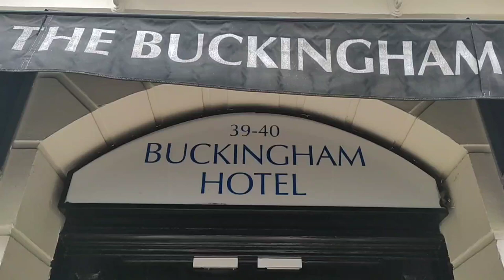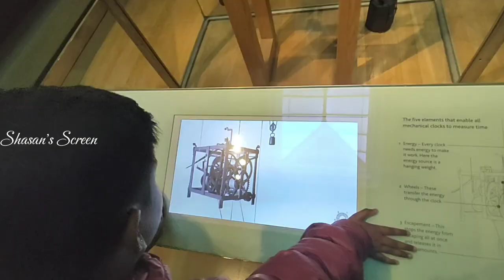First Pitstop Buckingham - UK, Grange Buckingham Hotel, British Museum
The Grange Buckingham Hotel

The Grange Buckingham Hotel in London is a star hotel located in the heart of the city, offering a blend of traditional elegance and modern amenities. The hotel is known for its exquisite design, featuring classic British architecture and stylish interiors.

Guests can expect spacious and well-appointed rooms, equipped with modern comforts such as flat-screen TVs, high-speed internet access, and luxurious bedding. The hotel's central location makes it an ideal choice for both business and leisure travelers, with easy access to London's major attractions, shopping districts, and entertainment venues.

The Grange Buckingham Hotel also boasts a range of facilities and services, including a fitness center, a business center, and on-site dining options serving delicious cuisine. The hotel's attentive staff provides exceptional service, ensuring that guests have a memorable and comfortable stay in London.

British Museum

The British Museum is a renowned institution located in London, England. It's known for its vast and diverse collection, spanning over two million years of human history, art, and culture from all around the world. The museum was established in 1753 and has since become one of the most visited and influential museums globally.

One of the most iconic features of the British Museum is the grand façade of the building, which includes the impressive Greek Revival style architecture of the main entrance, complete with columns and a pediment. The museum's collection is housed in a sprawling complex of galleries and exhibition spaces, showcasing artifacts and artworks from ancient civilizations such as Egypt, Greece, Rome, and Mesopotamia, as well as treasures from Asia, Africa, the Americas, and Oceania.

One of the most famous exhibits at the British Museum is the Rosetta Stone, a key artifact in the decipherment of Egyptian hieroglyphs. Other notable pieces include the Elgin Marbles, a collection of classical Greek marble sculptures, and the Egyptian mummies.

The museum also hosts a variety of special exhibitions, lectures, and events throughout the year, making it a vibrant hub of cultural activity in London. Whether you're interested in history, art, or archaeology, the British Museum offers a fascinating journey through the ages, making it a must-visit destination for anyone interested in the rich tapestry of human civilization.